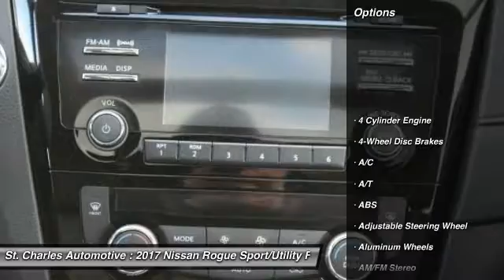2017 Nissan Rogue St. Charles Hyundai 47510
2017 Nissan Rogue SV

We Make AMAZING Happen at St. Charles Nissan. Serving the St. Charles County and St. Louis Metro area since 1979! Low Price Guarantee!! Hurry in for 0% financing now through the end of the month on most popular models! Stop in today to find out why your friends and neighbors buy thousands of cars from us each year! Some rebates require financing through NMAC @ very competitive rates. If you qualify for military, collage grad, or B to B VPP Plan, additional discounts will apply. Destination not included. See dealer for details. We carry the largest Nissan inventory in the state of Missouri and back up our commitment to offer the greatest selection and purchasing convenience to our customers. You will find no dealer mark-ups or addendums to the manufacturer's sticker prices here. We mean it when we say No Gimmicks - No Games! We attempt to make your buying experience straight-forward. St. Charles Nissan is not responsible for any errors on vehicle options.